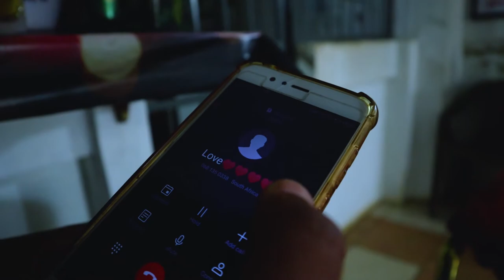Still Fever - Samsokolo